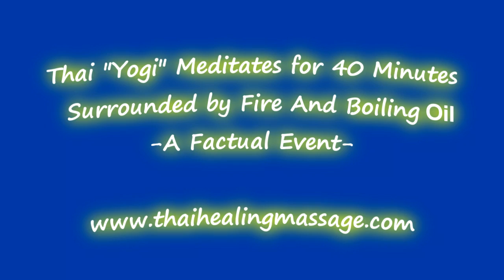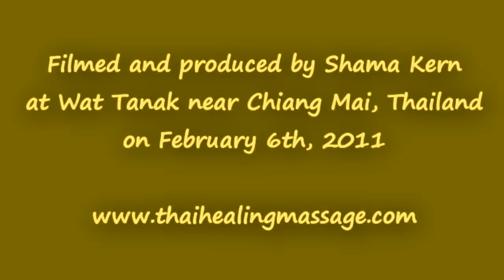Is This Thai Yogi Really Meditating In Boiling Oil?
The "Thai Yogi in the Hot Seat" is an event that took place on February 6, 2011 at the temple of Wat Tanak near Chiang Mai, Thailand.
I called him a yogi, but actually in Thailand they are called Ruesii". His name is Ruesii Sombet. He has been doing this demonstration a number of times in several different temples in Thailand, and he is well known for that.

Obviously the herbal mixture reduces the heat of the boiling oil where he is sitting to some degree. Who can blame him for that! I was within 3 meters of him the entire time, and I filmed it myself. His helpers took oil out of the vat and had everyone touch it. It was real oil, and it was really hot, although I don't know what kind of oil it was exactly.

The event organizers invited me to come close and record it all on camera. There were also hundreds of spectators present. No attempt was made to hide anything.